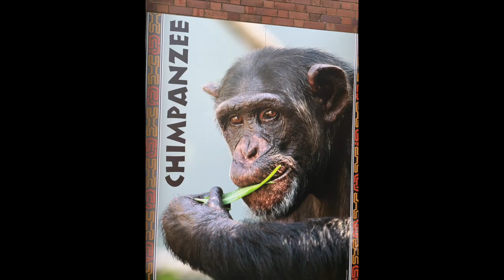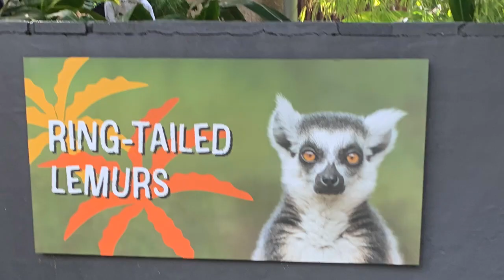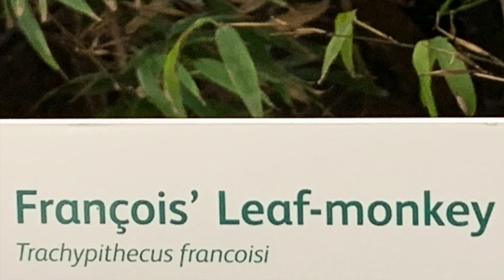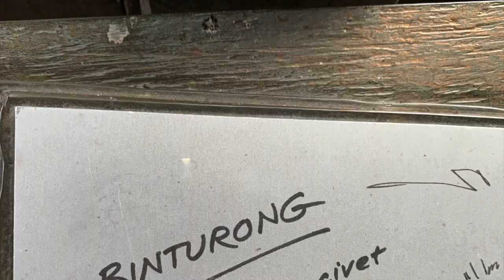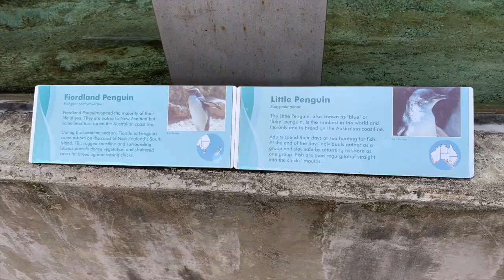TARONGA ZOO VLOG (This is the best thumbnail I can see)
This video is about TARONGA ZOO VLOG

Music/Song link: DJVI - Like An Animal [ Geometry Dash Music ]